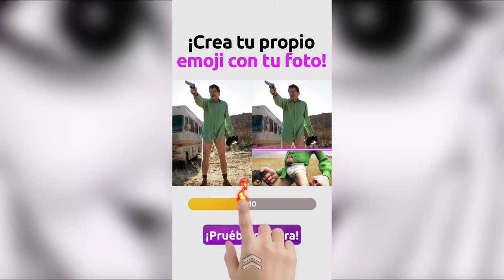artisan cartoon photo editor mod apk download - upgrade your phone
New Cartoon Photo Editor App 2021

Style Template
One-taptemplates that automatically match the best filters, light effects, and scenes. You only need a selfie and one tap to create stunning artistic photos instantly.
Illustrator Vector Art
One Click
How To Make A Cartoon Of Yourself